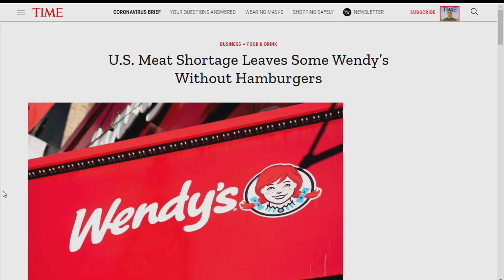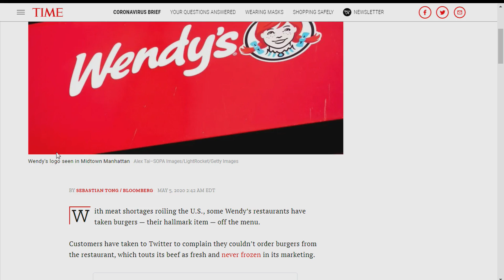Happy Birthday Joe